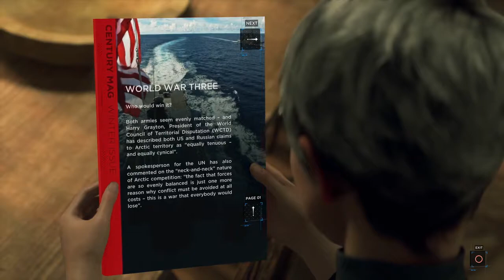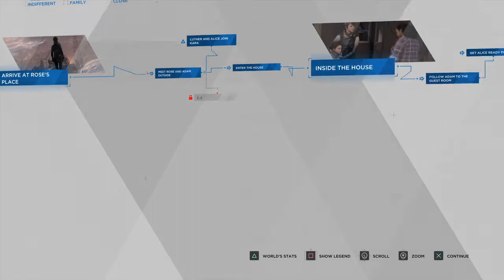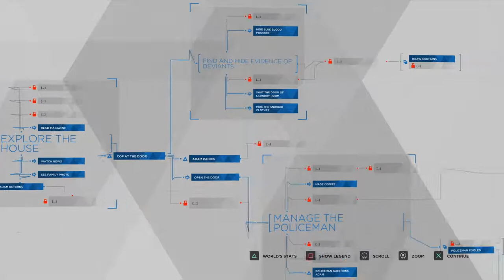Detroit Become Human Walkhthrough Gameplay Episode 19 - Midnight Train (PS4 Pro) DBH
PS4 Exclusive Detroit Become Human Gameplay Walkthrough episode 19 of the Detroit Become Human Story Campaign including an Intro and Chapter 1: Opening for PS4 Pro. My Detroit Become Human Gameplay Walkthrough will feature the Full Game Story Campaign. This Detroit Become Human Gameplay Walkthrough includes a Chapters, Prologue, Ending, All Endings, All Choices, All Decisions, Single Player, Kara, Chloe, Connor, Markus, Cinematics, Cut Scenes, Soundtrack, OST and more until the Ending of the Single Player Story.

Detroit, 2038. Life androids have replaced the human workforce.
They never tire, disobey or say no... until something changes.
Some of them have started to behave irrationally as if they were feeling emotions...

* Tell your own story. Every choice has a consequence.
* Take control of three androids in their quest to discover who they really are.
* Face moral dilemmas and make life or death decisions.

Characters include Kara a newly created housekeeper android who develops artificial consciousness. Connor is an advanced police model android tasked with hunting down androids that have deviated from their programmed behaviors. Markus is a caretaker android who, after gaining consciousness, takes it upon himself to free others like him from bondage